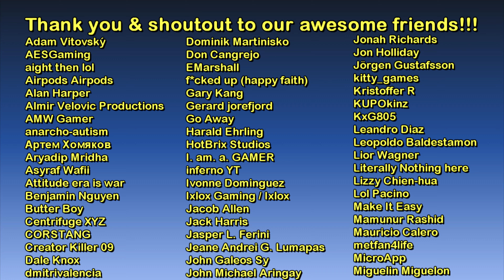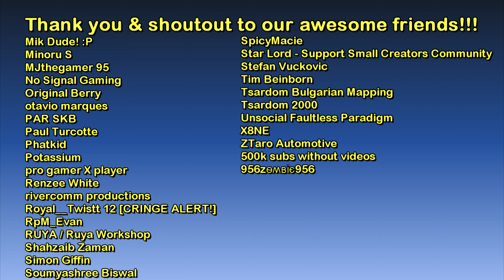Vespucci Boulevard | Roads of GTA V | The GTA V Tourist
Hello and welcome to the Roads of GTA V series! :)

GTA V printed map

1.) Voices - Magnofield
2.) Gloom - Magnofield
3.) Still Sorry - Magnofield